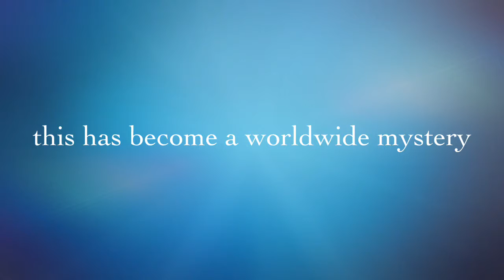Malaysia Airlines MH370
Last trailer for MH370